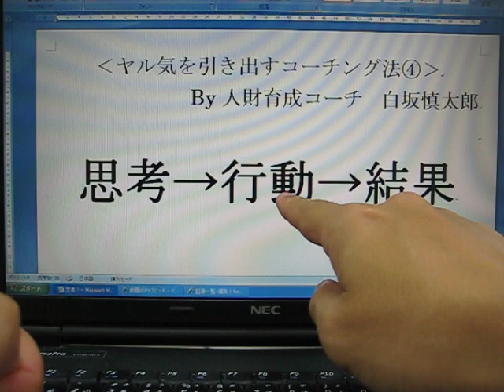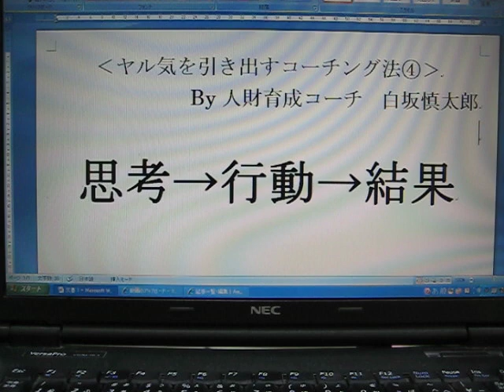４．やる気が出ない時に見る やる気を出す方法 白坂慎太郎